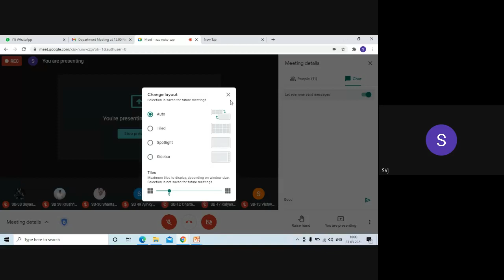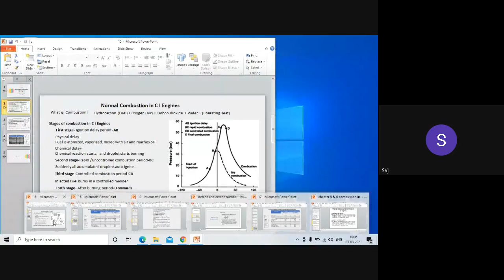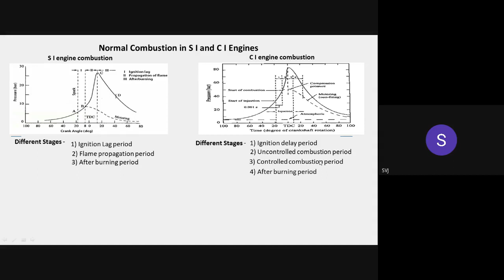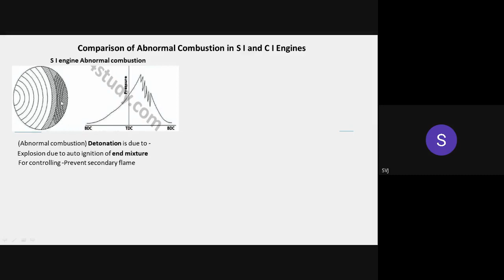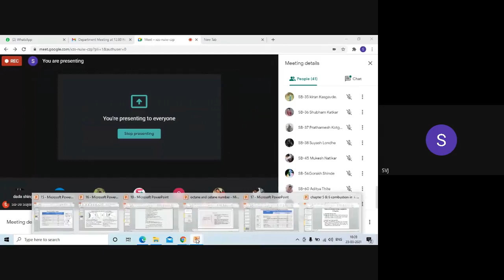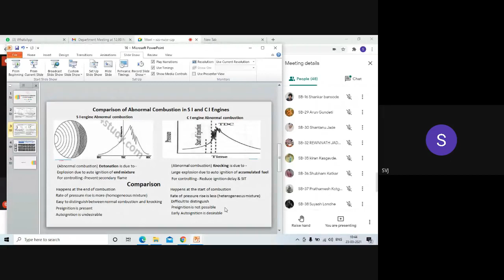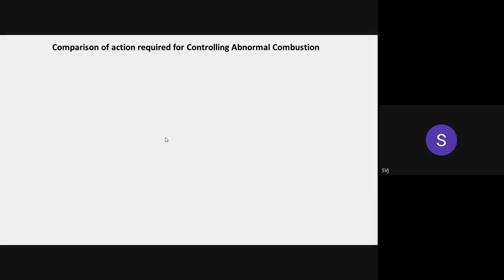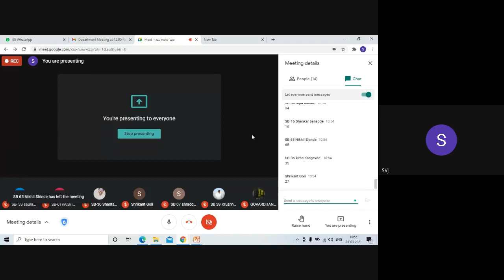xzs-nuiw-czp (2021-03-22 at 21:30 GMT-7)